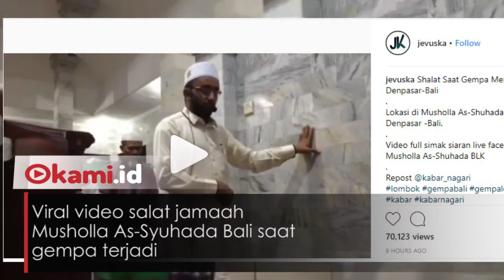Viral! Video Imam Salat Berjamaah Tak Goyah Meski Masjid Digoyang Gempa Lombok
Viral video salat jamaah Musholla As-Syuhada Bali saat gempa terjadi

Saat gempa (5/8/2018) malam, masjid ini tengah mengelar siaran langsung di Live Facebook